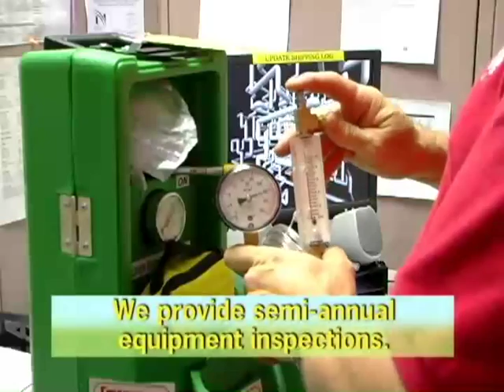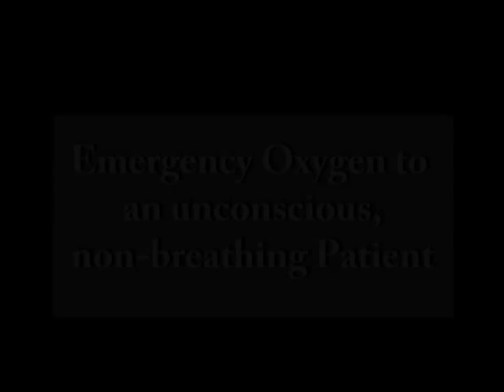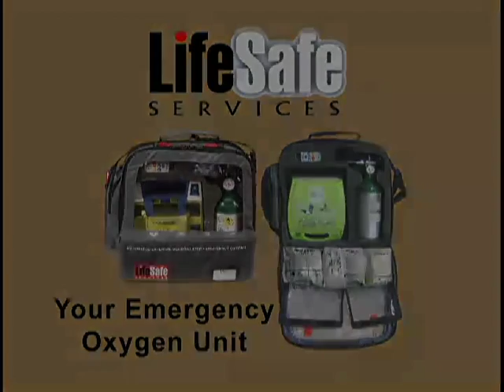NEW OXYGEN DEMO VIDEO